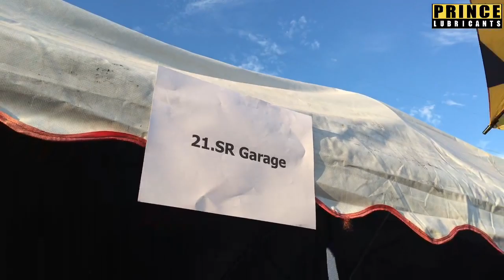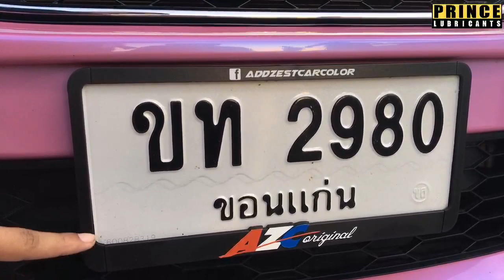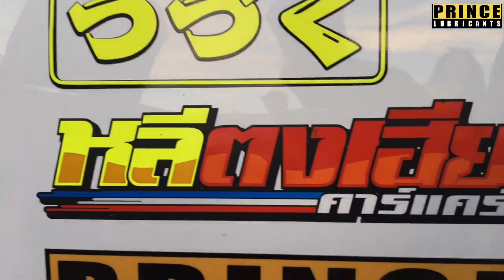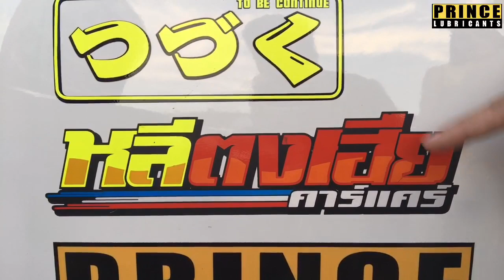Prince Lubricants โก้ พามาลุย Grand opening พร้อมพาชมรถซิ่งขอนแก่น